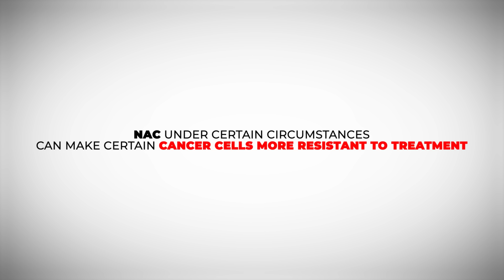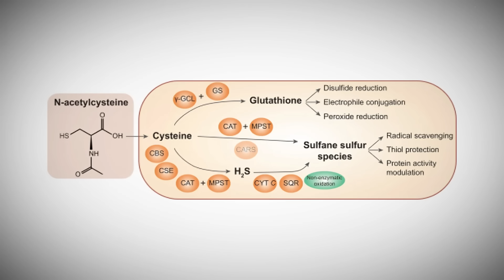What You Actually Need to Know About NAC and Cancer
Dr. A discusses if NAC can trigger or worsen cancer. Get insights on how NAC affects the body and what to consider if you're using it for health support.

CHAPTERS

00:00 Introduction
00:45 Does NAC Increase Cancer Risk?
02:09 What is NAC & Why Take It?
03:20 NAC: Pulse Dosing Benefits for Cancer Patients
04:04 NAC Dosage: When It's Safe & When to Avoid
06:09 Using NAC for Asthma & Immune Support Safely